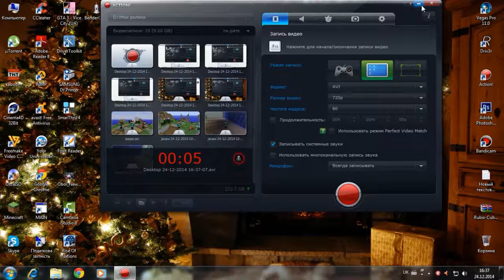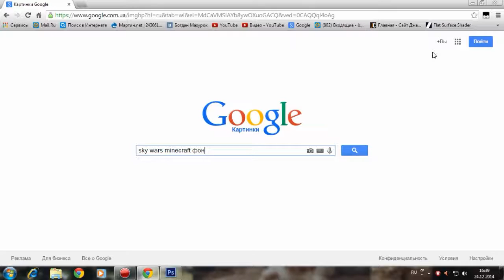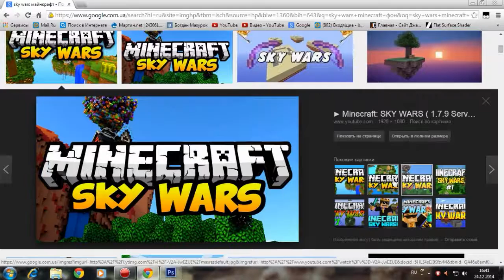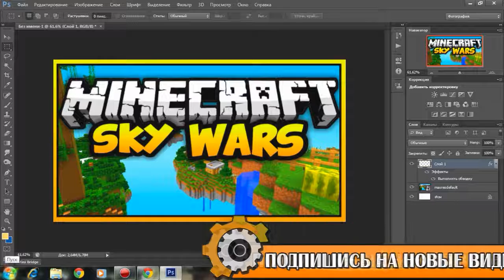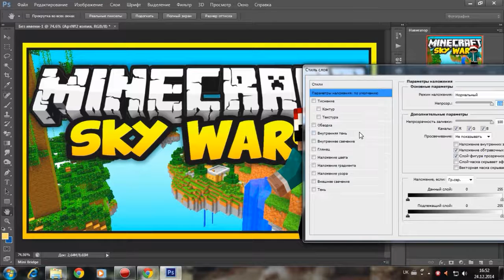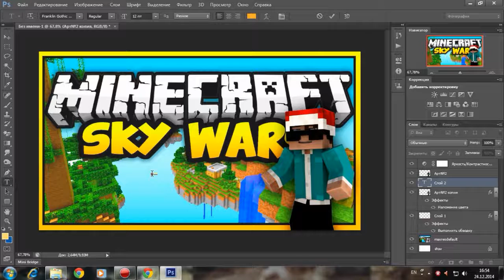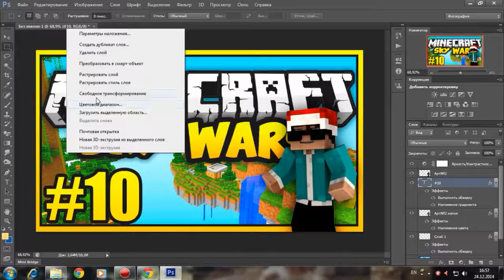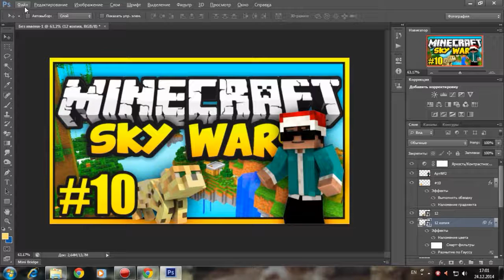[Туториал] Как сделать превью для видео?ЕСТЬ ОТВЕТ!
Вебмани кошельки для материальной помощи:
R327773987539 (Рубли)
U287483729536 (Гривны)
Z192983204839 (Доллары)